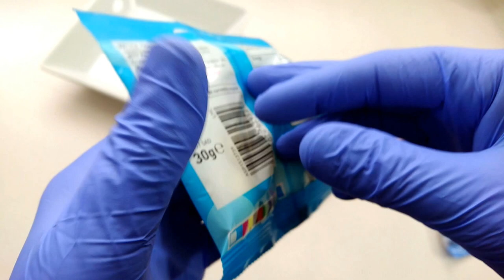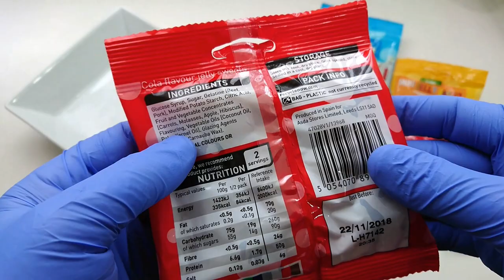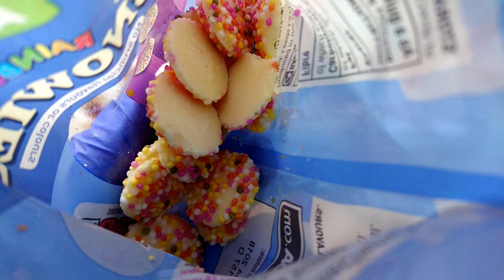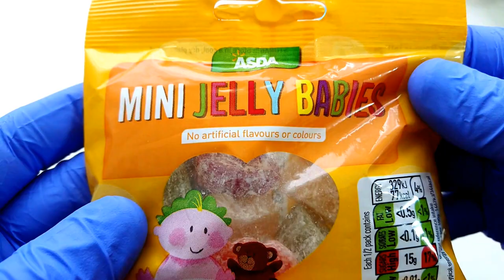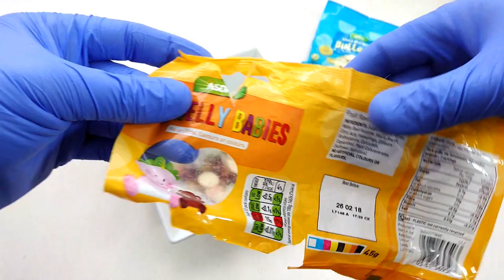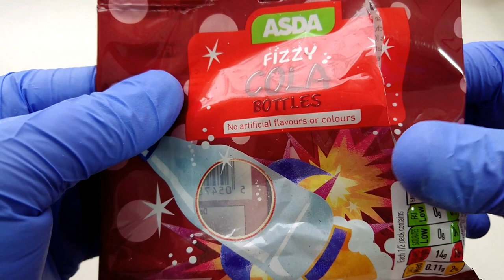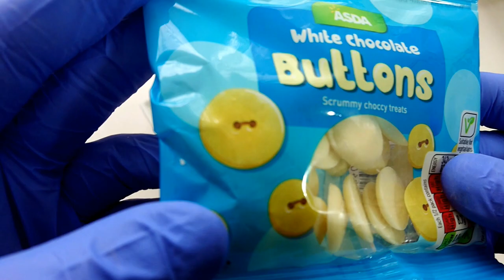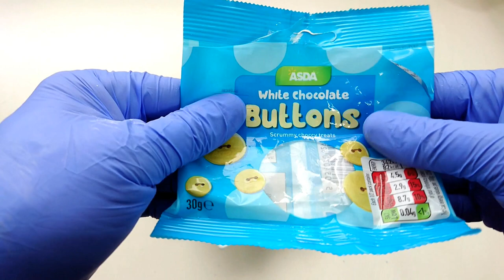ASMR show: Asda Sweets 5 for £1 💓 ASMR video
What can you do with sweet Asda sweet deals and did I make the best selection.

Starring
Rainbow Snowies
White Chocolate Buttons
Cola Bottles
Fizzy Cola Bottles
Mini Jelly Babies

Lots of sprinkles crinkles and oh my crushing.

You can find me on IDOL8 and request custom videos!

Physically, candy is characterized by the use of a significant amount of sugar or sugar substitutes. Unlike a cake or loaf of bread that would be shared among many people, candies are usually made in smaller pieces. However, the definition of candy also depends upon how people treat the food. Unlike sweet pastries served for a dessert course at the end of a meal, candies are normally eaten casually, often with the fingers, as a snack between meals. Each culture has its own ideas of what constitutes candy rather than dessert. The same food may be a candy in one culture and a dessert in another.